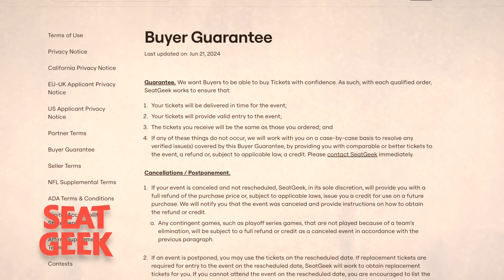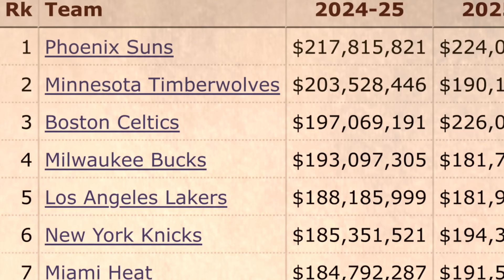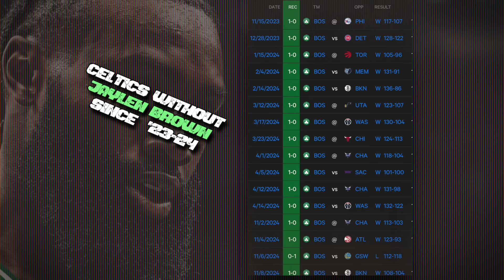This is Why the Warriors Will Never Go Away